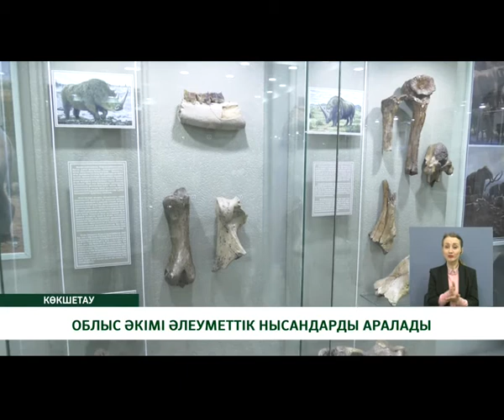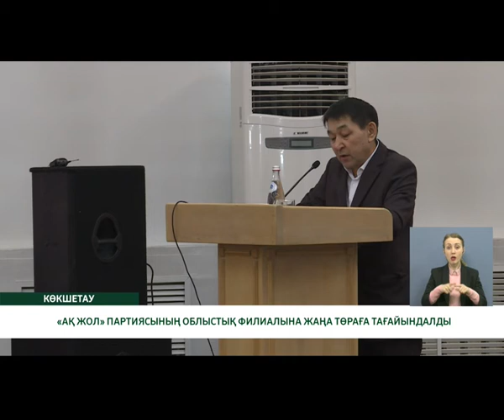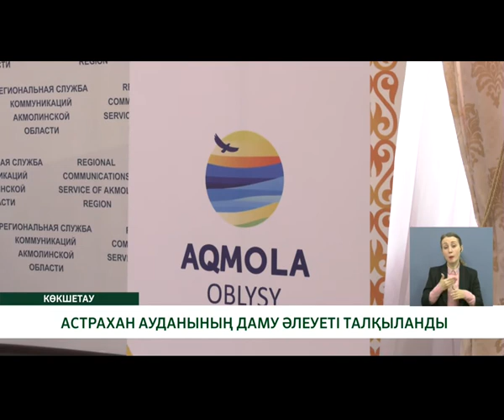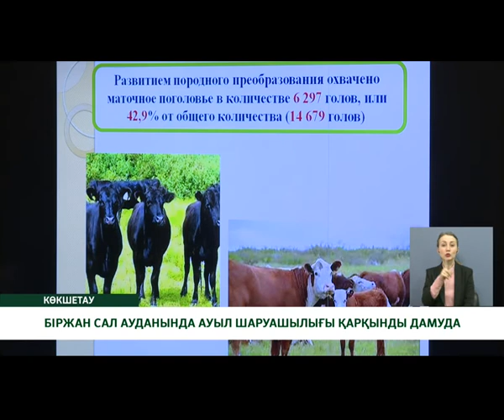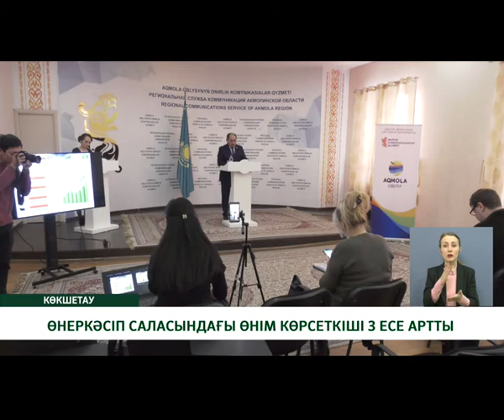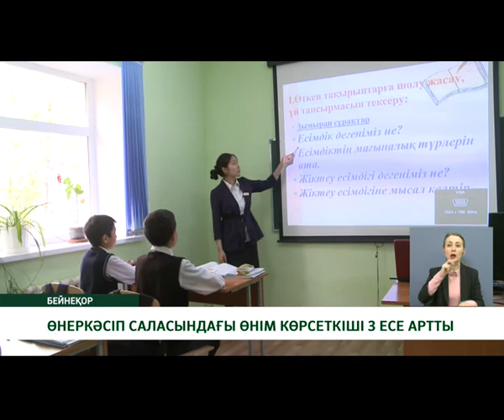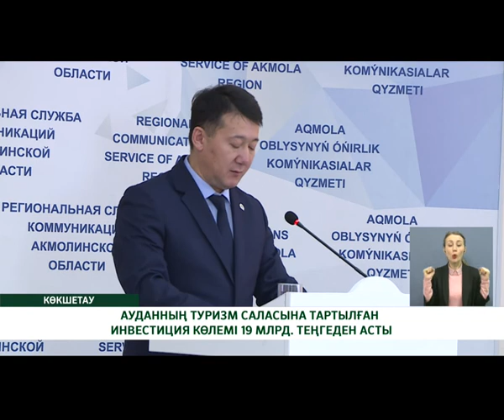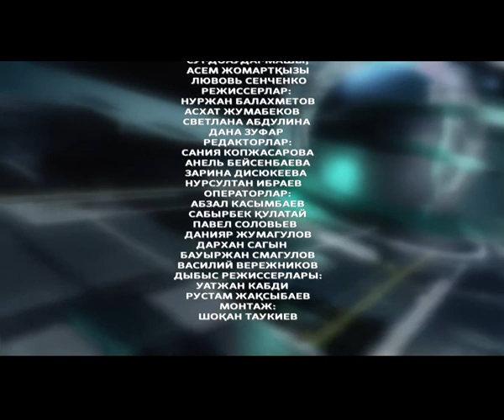"Индекс". Апта айшықтары 18.01.20